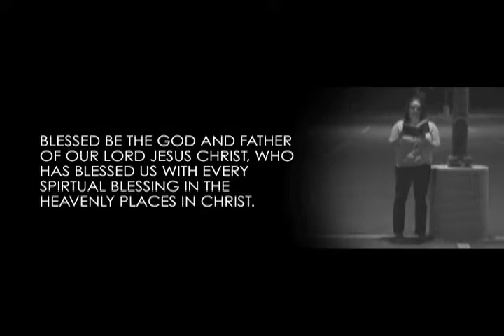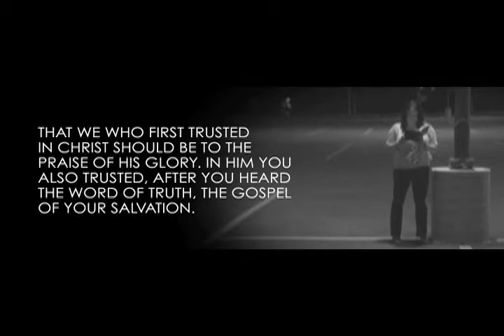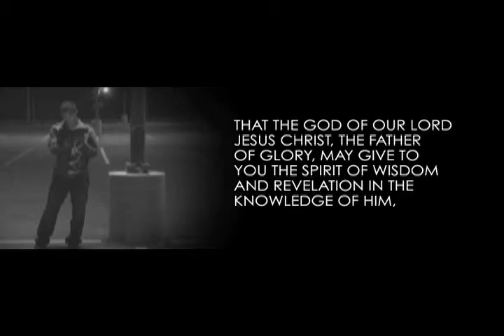WORD: Ephesians Part 1